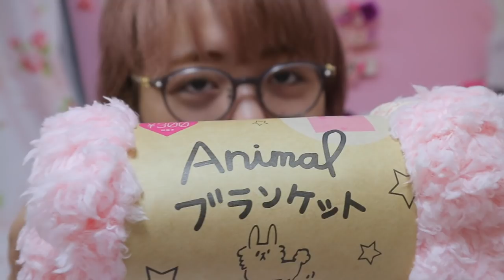【ダイソー×ガールズトレンド研究所】ピンク縛り！激カワコラボ新商品♡【DAISO/Japanese kawaii/harajyuku kawaii】